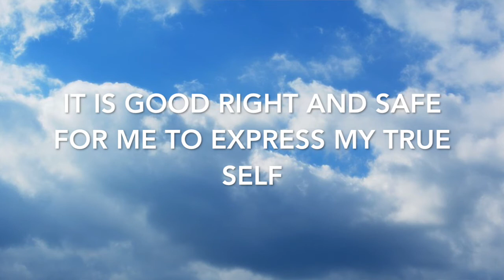(HINDI) BALANCE THROAT CHAKRA. ALIGN FIFTH CHAKRA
In this video I have explained how to balance throat chakra.